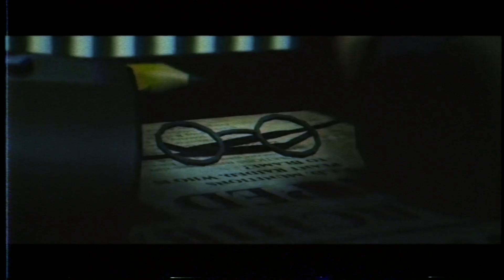Dr. Ludwig VS. Bon [It's Beautiful There] | Versus Trailer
In all honesty, not the best match I've made something for, but I like Emesis Blue and Walten Files a lot, so I figured this would be fun to make.

Matchup suggested by @dodar7575